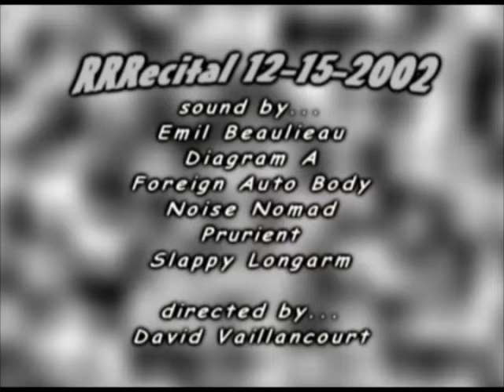RRRecital - 121502 part 1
Stereo high quality. A night at RRRecords mixed into a demented 15 min Space Opera. Emil Beaulieau, Diagram A, Foreign Auto Body, Noise Nomad, Prurient, and Slappy Longarm are your guides into the nebula of noise. From the DVD ScatterBrain JukeBox 2 on Statutory Tape.